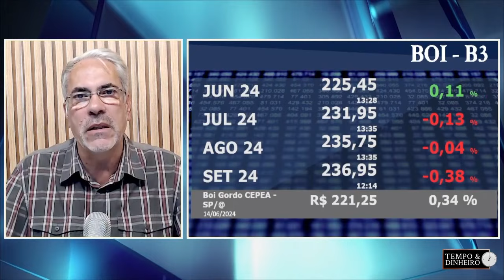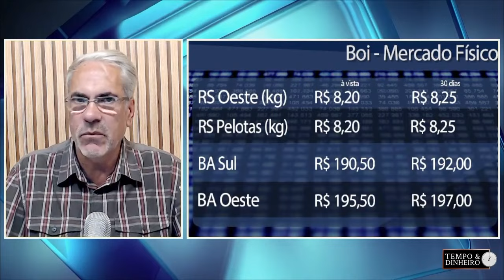Boi gordo abre semana de olho na redução das escalas de abate e preços estáveis